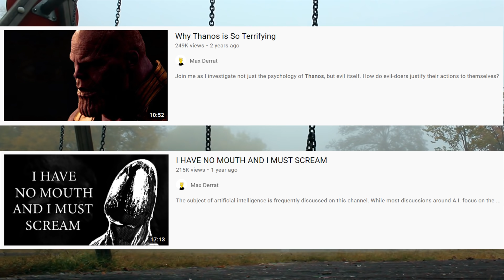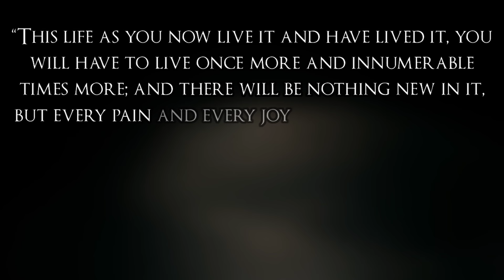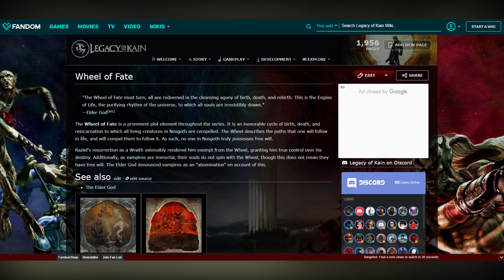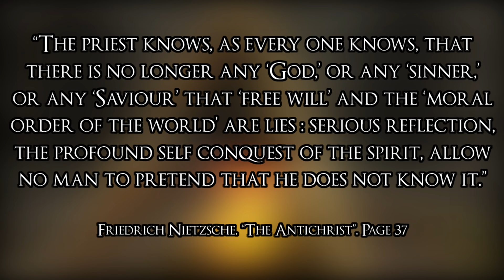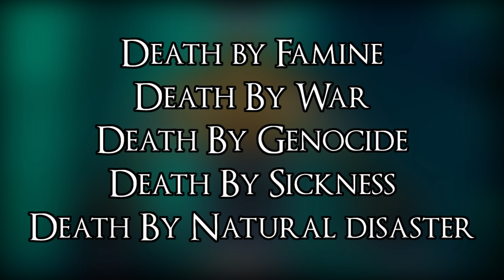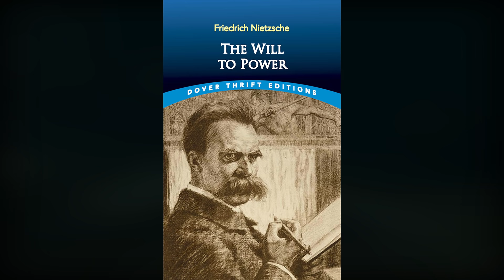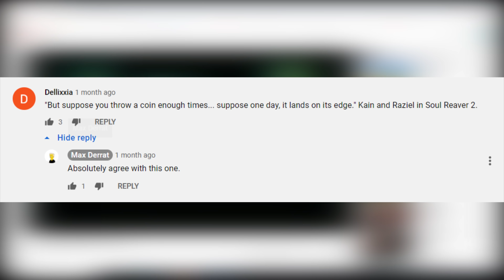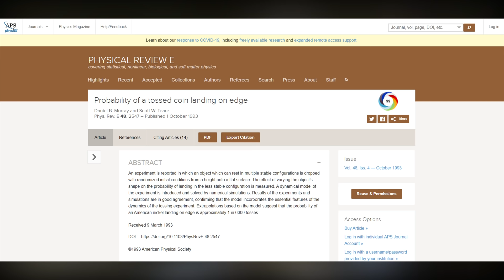Legacy of Kain - A Nietzschean Nightmare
Finally... I have done a video on the Legacy of Kain. What magnificent writing these games have. It's an absolute shame that these games have been lost in time. I hope that this video helps to keep its brilliance alive, even if only in small part. Can a coin land on its edge?